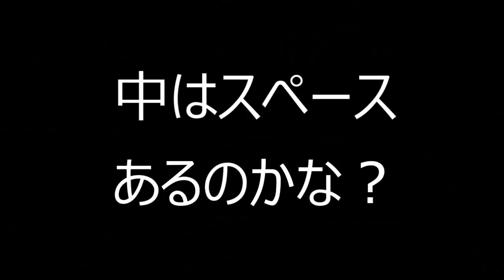☆第３話☆不良以上に寝起きでキレる犬！【コーギーチロ】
入らないと思ったコタツハウスを気に入って中で寛いでくれるようになったチロ。
いつも夜は私の後ろでコタツハウスで寝ています。
それはそれで嬉しいんですよね。せっかく購入した物を気に入ってくれるのは…。
ただしかし、気にってくれてるからなのか、就寝時間に起こすのが大変。
そんなに怒らなくていいじゃない！チロ～～～